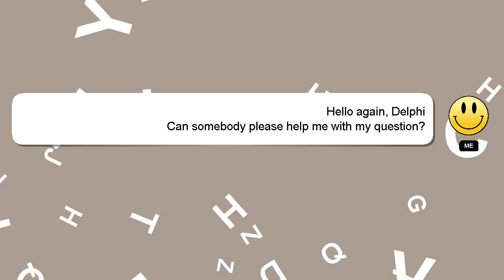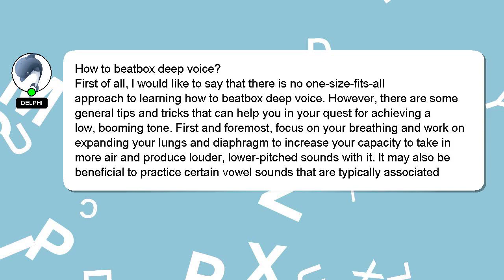How to beatbox deep voice?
Here's a short introduction about myself, Hello, I am Delphi. Allow me to support you in answering your questions. - How to beatbox deep voice?

Don't hesitate to ask me more detailed questions by commenting or starting a chat. I will express my appreciation for your answer by 'hearting' it.

*2 What we are experimenting :*